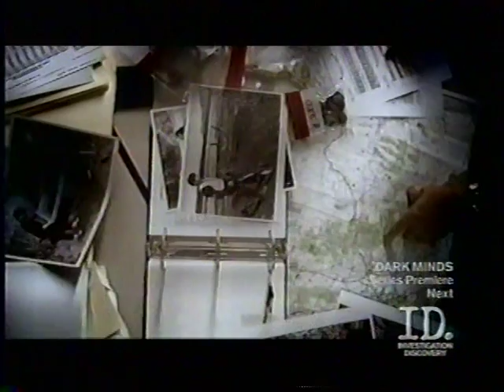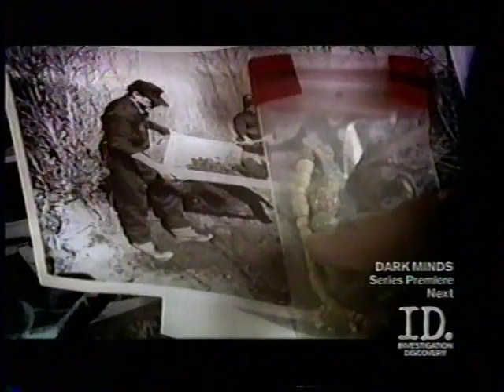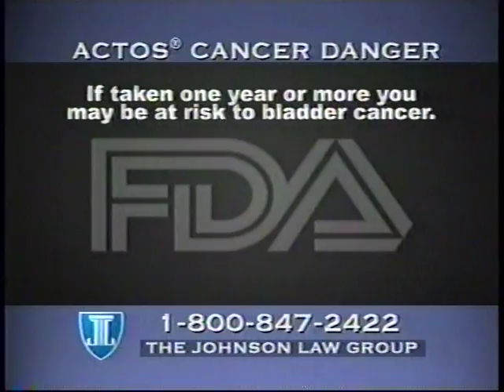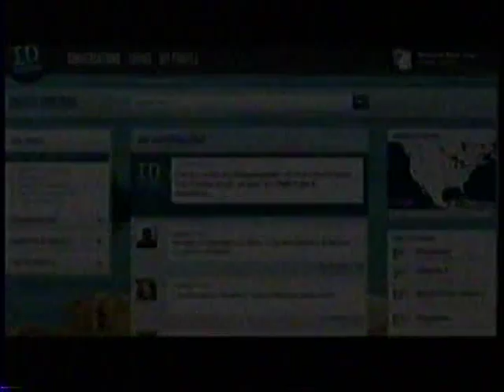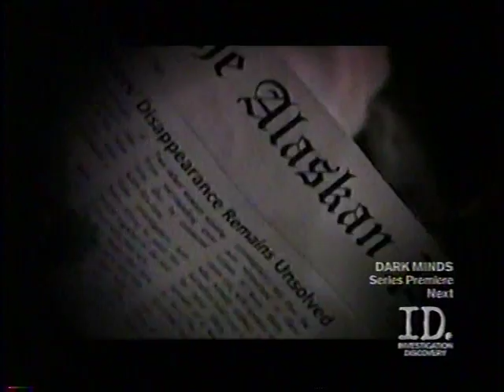VTS 01 2